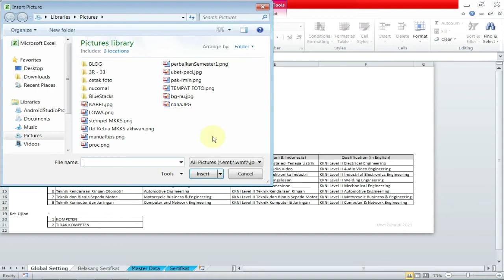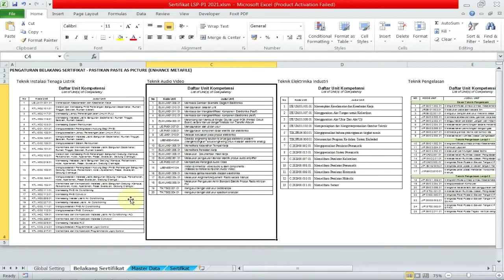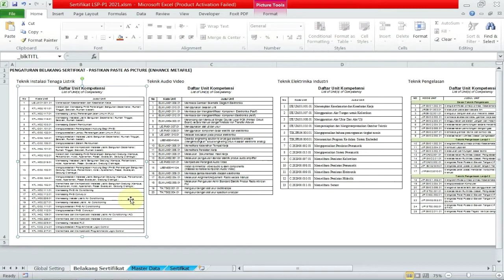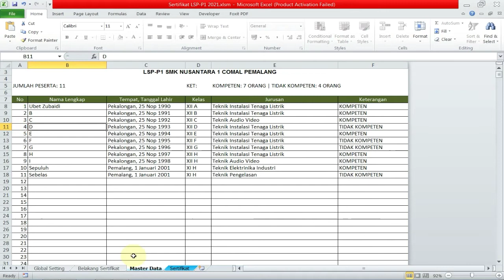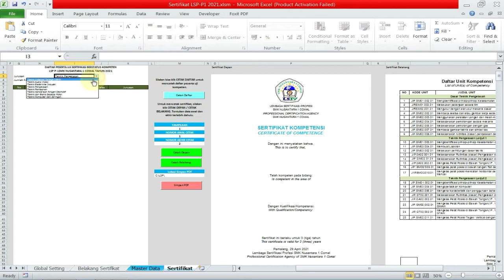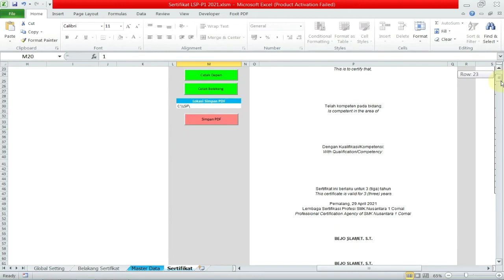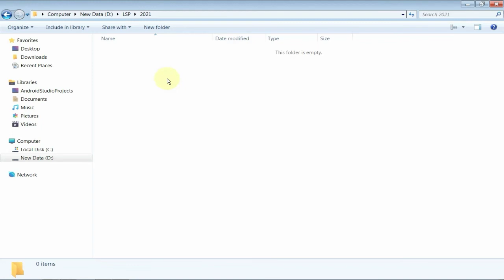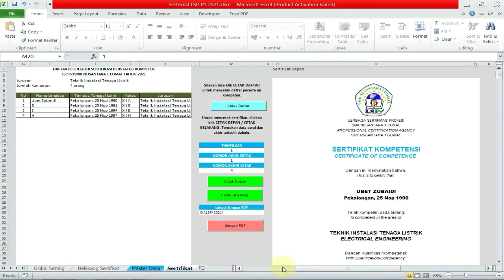APLIKASI CETAK SERTIFIKAT LSP - APLIKASI EXCEL - 1 FILE BANYAK JURUSAN - PROSES DATA OTOMATIS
Aplikasi Cetak Sertifikat LSP
- Master Data untuk semua peserta uji kompetensi baik hasil kompeten/tidak
- Otomatis sortir data asesi yang kompeten per jurusan
- Cetak sertifikat depan belakang sesuai jurusan
- Simpan PDF